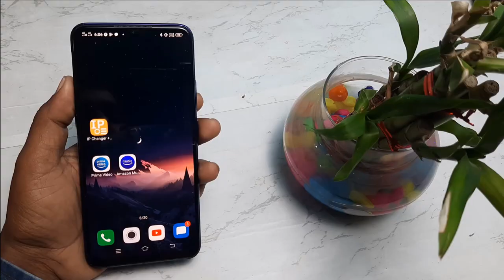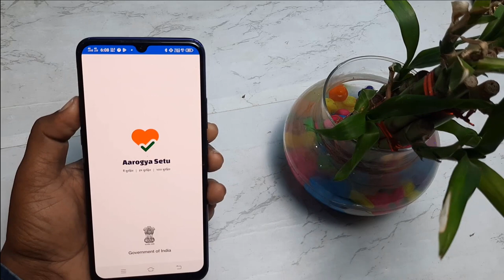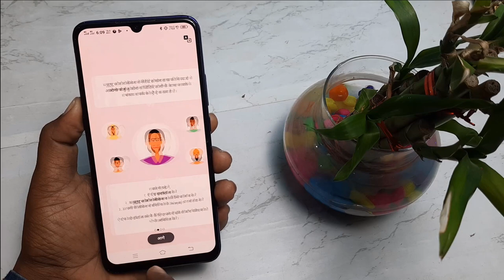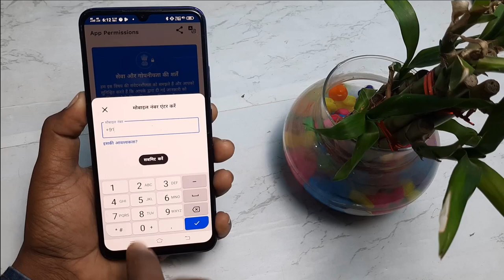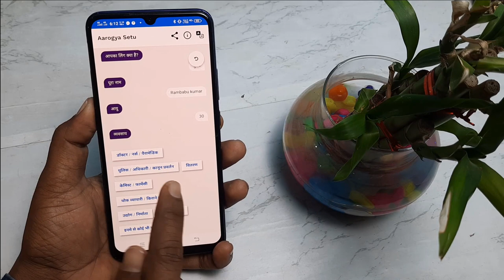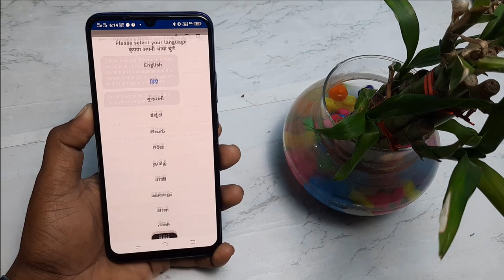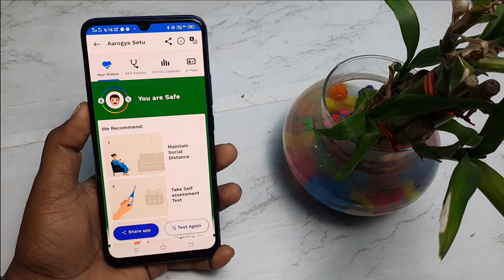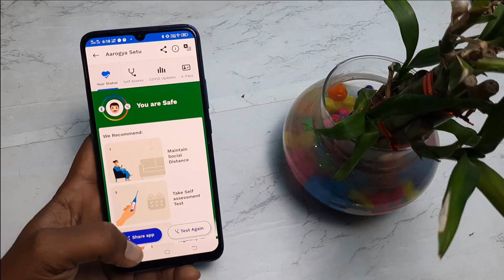आरोगया सेतु मे रजिस्टर कैसे करे ,AAROGYA SETU APP KAISE CHALAYE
दोस्तों इस वीडियो में हमने आपको यह बताया है कि आप आरोग्य सेतु एप में अपने मोबाइल नंबर से रजिस्टर कैसे कीजिएगा तो अगर आप आरोग्य सेतु का रजिस्ट्रेशन करना नही जानते हैं तो  इस वीडियो को देखने के बाद आप जो आरा के सेतु एप है अपने मोबाइल नंबर से रजिस्टर कर पाएगा सारे सहारे के साथ में क्या होता है यह सब जो है आप जान पाएगा

👉  *Please*
👉 *Shear*
करें
घंटी 🔔को ओन करना  बिलकुल

अरोग्या सेतु COVID-19 के खिलाफ हमारी संयुक्त लड़ाई में भारत के लोगों के साथ आवश्यक स्वास्थ्य सेवाओं को जोड़ने के लिए भारत सरकार द्वारा विकसित एक मोबाइल एप्लिकेशन है।  ऐप का उद्देश्य भारत सरकार, विशेष रूप से स्वास्थ्य विभाग की पहल को बढ़ाने के लिए है,